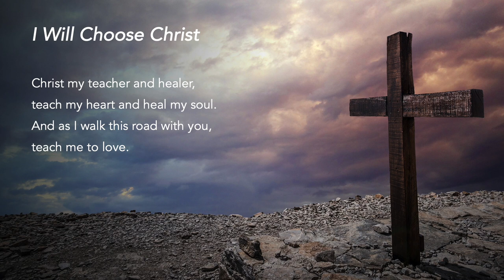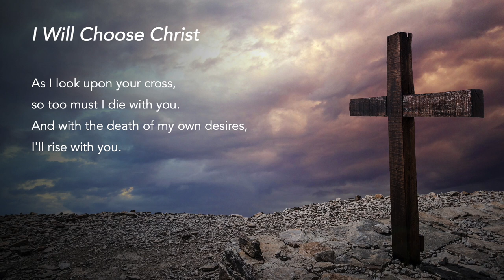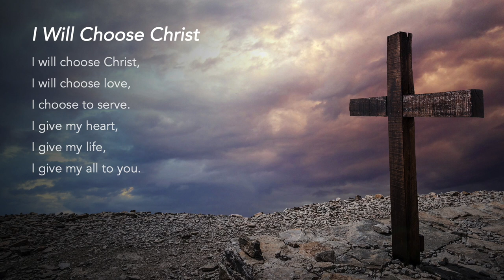I Will Choose Christ - Tom Booth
Special thanks to the contribution of:
The following ministries of St Mary of the Angels:
Music Ministry